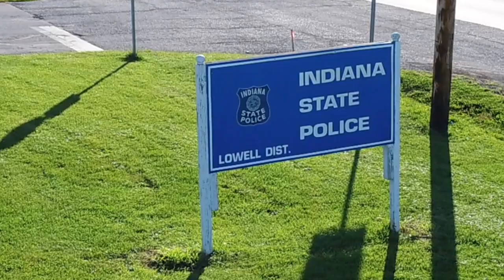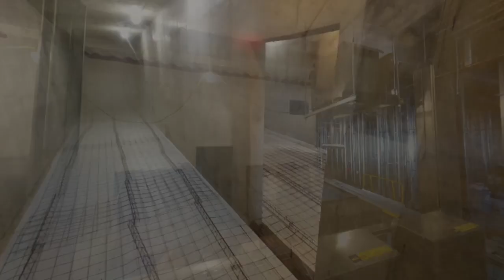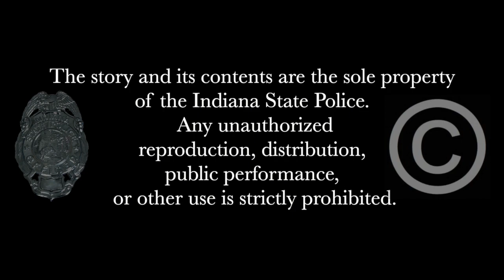Indiana State Police 10.24.2023 Ribbon Cutting Lowell Lab and Post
I unintentionally left a name off the photo credits. A thanks to Kurtis Jones for helping with the photos during the construction of the new building. My apologies!